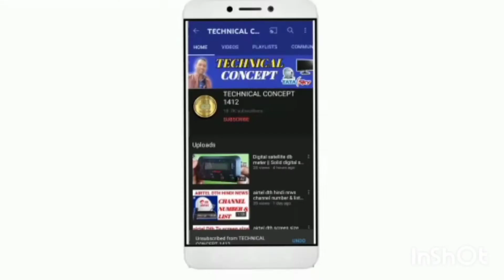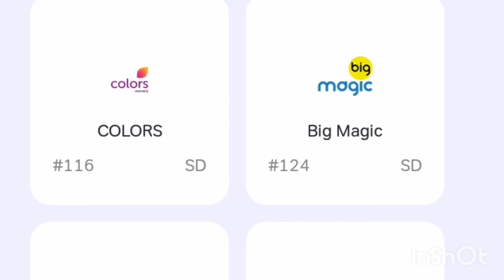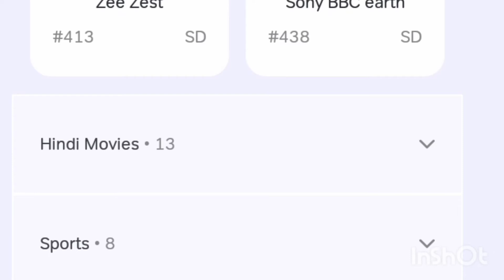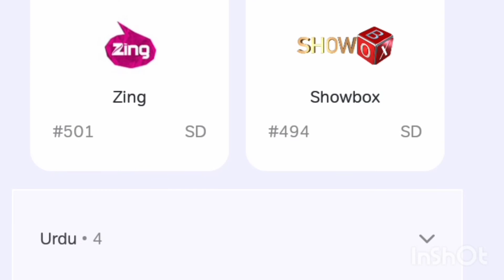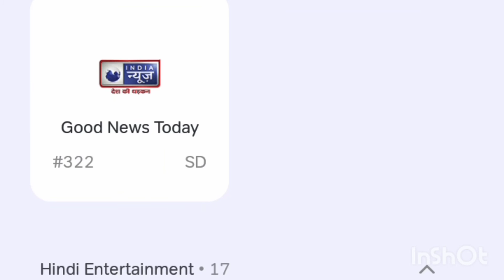Airtel dth best plan 2021 || airtel dth best pack 2021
airtel dth best plan 2021
1)airtel dth best plan 2021
2) airtel dth best pack 2021

Disclamer-